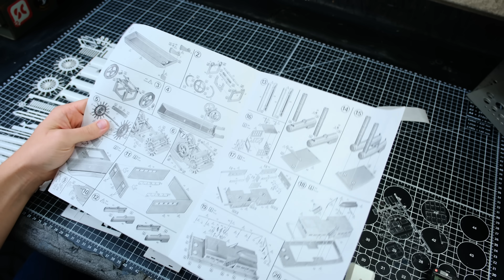Anaconda in Resin | Riverboat Epoxy Diorama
This week, we’re back in the Wild Imaginary West with a riverboat captain who got off course and foolishly decided to wander into a river system near monster territory. The monster that happened to find him first was a massive anaconda.

Here’s a compiled list of my favorite crafting tools and materials

Things I probably used in this video:My Camera
My Lights
Utility Knife
Helping Hands
Mod Podge
Hobby Mat
Pin Vise (Tiny Drill)
Expensive Airbrush
Beginner Airbrush
UV Resin
UV Flashlight
Expensive Nippers
Beginner Nippers
Soldering Setup